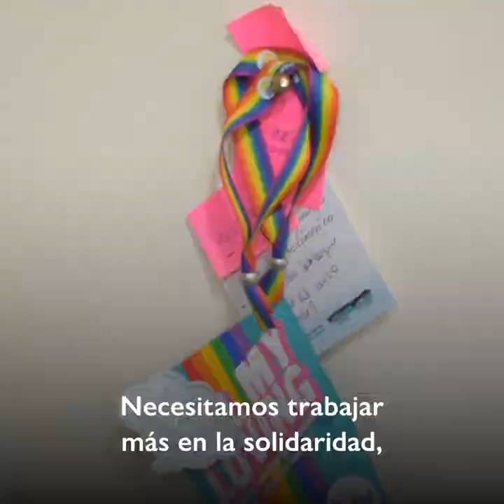IDAHOBIT 2019: La historia de Dennis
Today, 17 May, is the International Day Against Homophobia, Transphobia, and Biphobia. Learn the migration story of Dennis, and how he started a new chapter of resilience and dignity.